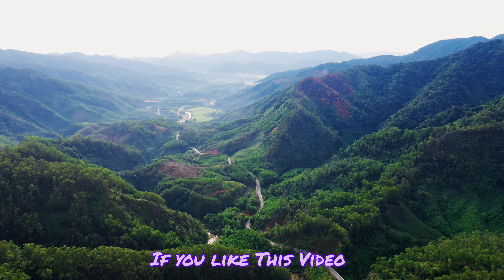Stress relief | Calmly relaxing music | Spa meditation music ~ yoga deep sleep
Description:
Indulge in a few moments of peace and tranquility with our latest music video. Featuring a mix of gentle melodies and soothing sounds, this video is the perfect remedy for stress and anxiety. Let the gentle rhythms and soft tones guide you to a place of calmness and relaxation.

The video opens with a beautiful nature scene, showcasing serene landscapes and breathtaking views of the natural world. The camera pans over rolling hills, tranquil lakes, and peaceful forests, accompanied by a gentle piano melody.

As the music picks up, the camera zooms in on different elements of nature, highlighting the beauty of each moment. From the delicate fluttering of leaves in the wind to the peaceful movement of water, each scene is designed to evoke a sense of calmness and serenity.

Throughout the video, the music builds in intensity, weaving in different instruments and sounds to create a multi-layered experience. You'll hear the soothing sounds of wind chimes, the gentle strumming of a guitar, and the soft murmur of a stream.

As the video draws to a close, the music begins to fade, leaving behind a sense of calm and tranquility. You'll feel refreshed and renewed, ready to tackle whatever comes your way.

So sit back, relax, and let our soothing sounds take you on a journey to a place of deep relaxation and inner peace.

The Relaxing Hour

Meditation Relax Music Channel presents a Relaxing Music Video with peaceful music for deep meditation music therapy or to fall asleep super fast. This relaxing composition can be used as
Music for Yoga and Pilates Music for Massage Spa Music.
Also this music is perfect as dream music
relax music
Healing music
Study Music
Sleep Music
music for the complete Relaxation

your query

The Relaxing Hour